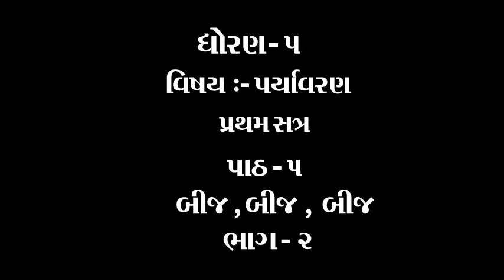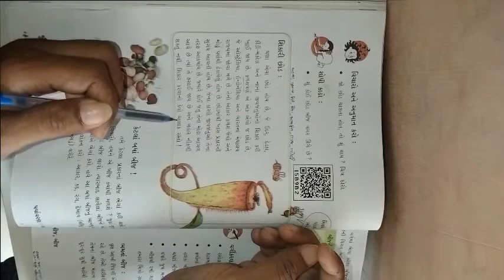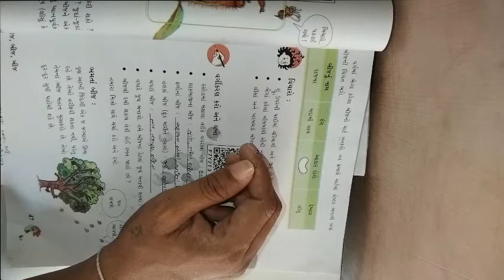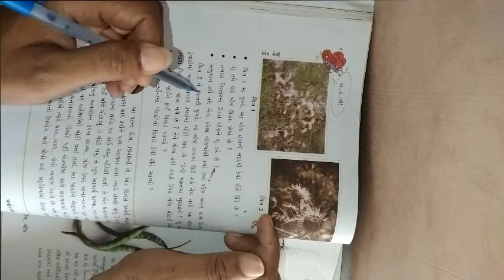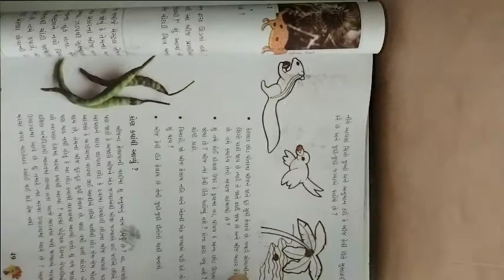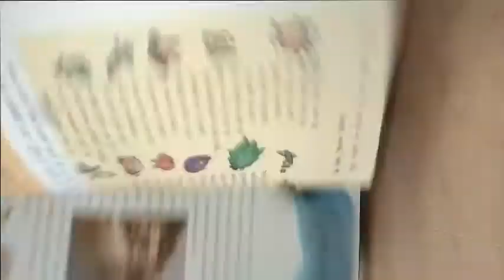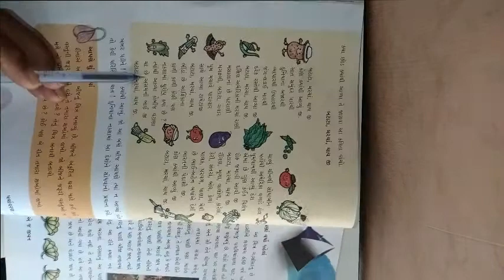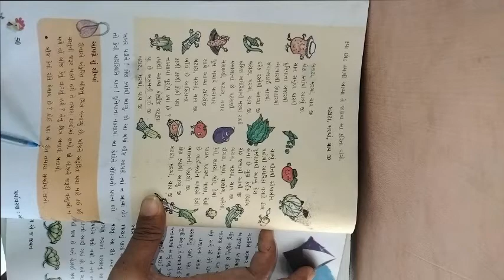ધોરણ ૫ વિષય પર્યાવરણ પાઠ ૫ બીજ , બીજ , બીજ ભાગ ૨